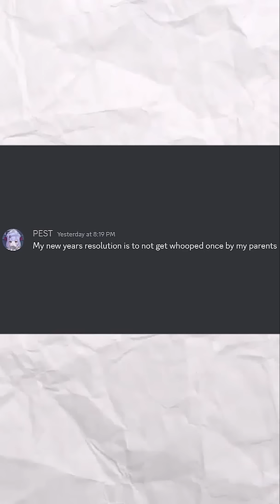REACTING TO VIEWER'S RESOLUTIONS (NEW YEAR)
Shout out to the editor of this video: @ThunderZolt

Shout out to channel members: Nice cream, Daniel Garcia, AnxeityOswald, Michael Vaupel